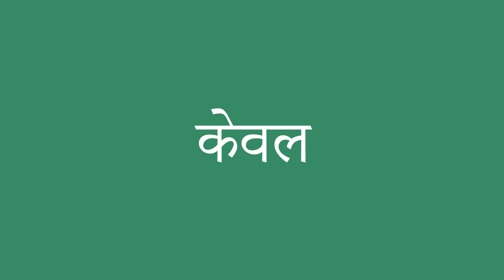केवल इंग्लिश में क्या है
केवल को अंग्रेजी में सही तरह से कैसे बोलें। ध्यान से सुनो।
केवल का हिंदी से अंग्रेजी में सही अनुवाद क्या है?आप अमेरिकी व्यक्ति की यरह बोलिए।